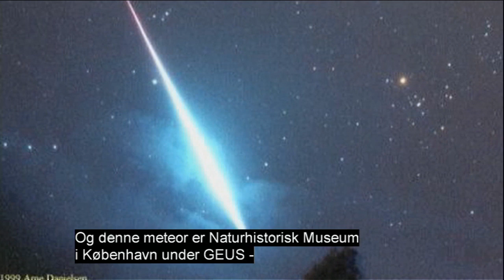Ullorissap anaa / Ildkugle 15.12.2014